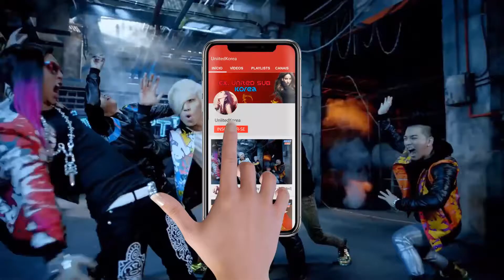Bangtan Boys (BTS) / 방탄소년단 - Danger [Legendado - ExUnited]